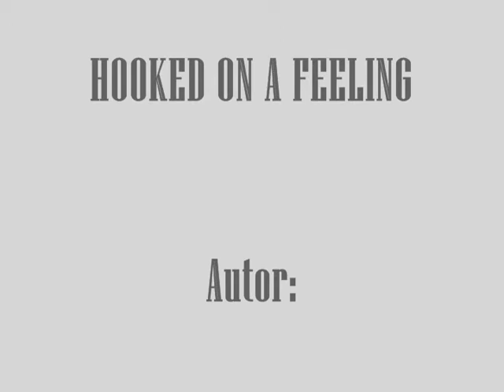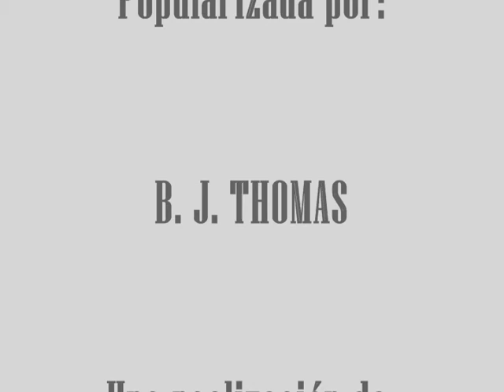ROSITA FORNÉS * Prendada a un sentimiento (Hooked on a feeling) * Photo/Video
Versión al español del tema norteamericano Hooked on a feeling, compuesto por Mark James y popularizado por B. J. Thomas en 1969.

Las fotos utilizadas en este video corresponden a los años entre 1968 y 1972. El fragmento de video corresponde al Festival Varadero ’70.